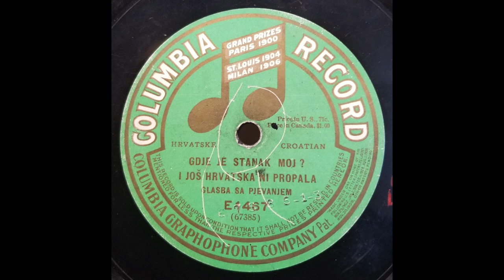CROATIAN BAND: Gdje Je Stanak Moj? I Još hrvatska ni propala / Columbia E 1467 / 1913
Marching band with singing, possibly “Vojna glazba 70. carske i kraljevske pješačke pukovnije, Zagreb. Dirigent: Josip Čermak” (Military music of the 70th Imperial and Royal Infantry Regiment, Zagreb. Conductor: Josip Cermak).

[Gdje Je Stanak Moj?  I Još hrvatska ni propala (Where is My Home? Croatia has not yet Fallen), Glasba sa Pjevanjem (music with singing), Columbia E 1467, recorded 1913, matrix 67385-1]